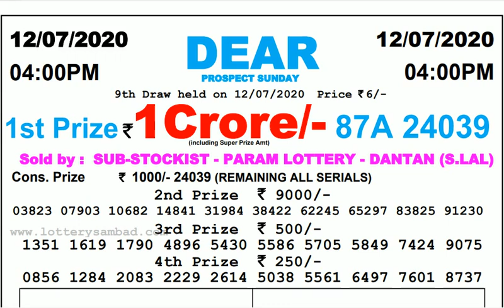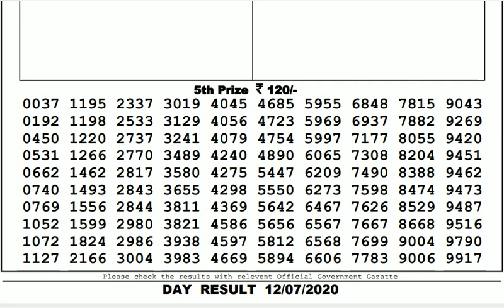Lottery Live I Lottery Results I Sombad Lottery 11.55am 04.00pm 08.00pm gdn